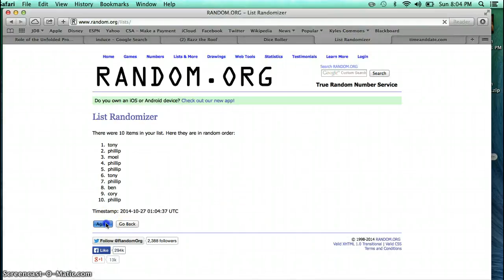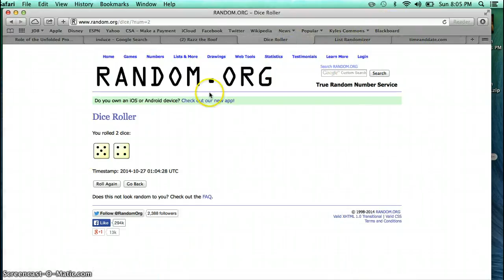burkes lot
rtr